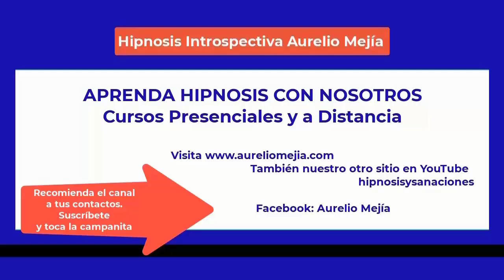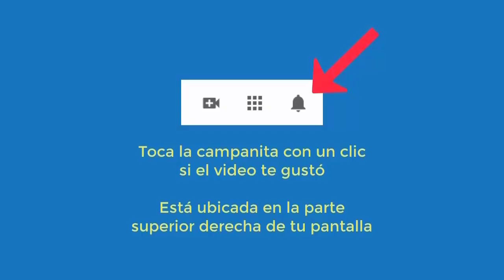5523 Aurelio Mejia hipnosis. Vidas pasadas familia pobre, ciudad grande con carreteras. Pavor a los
Hipnosis introspectiva por Aurelio Mejía. Vidas pasadas familia pobre, ciudad grande con carreteras. Pavor a los gusanos, miedo a este mundo, mala relación con padrastro. La Cruz, Guanacaste, Costa Rica, 13 agosto 2014.
CURSO HIPNOSIS EN LÍNEA, AURELIO MEJIA, DOMENICO LEONE Y JADER NÚÑEZ, 6 al 28 de mayo 2023.